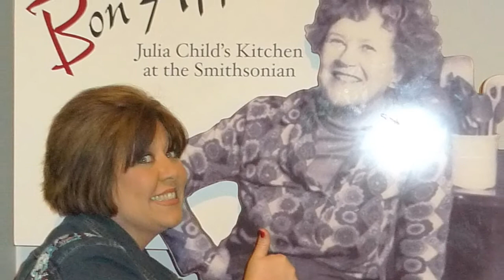Happy Birthday Lovely Nancy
Life with Nancy through the years. happy, happy, happy!